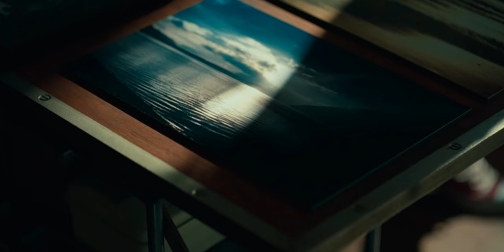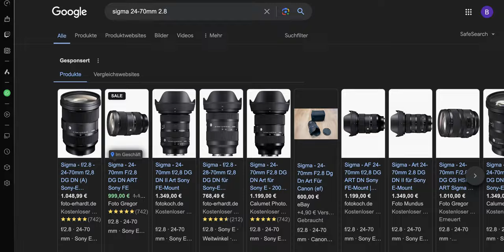NICHT das beste 24-70mm - Shutter News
In diesem Video geht es um die Fujifilm XT50, GFX100S ii und das Sigma 24-70mm f2.8 ii. Ist das Sigma jetzt nun das beste Standartzoom 2024 oder doch nicht? Darum geht es in diesem Video!